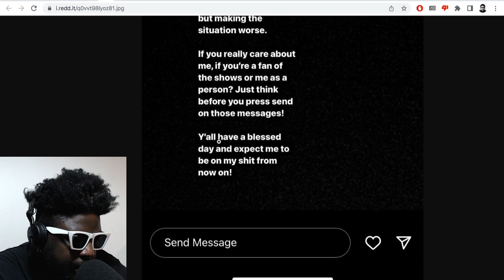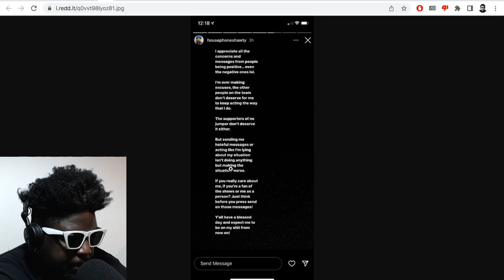Is this the end of House Phone on No Jumper?